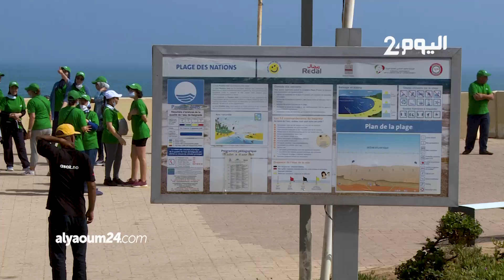ريضال تنظم حملة نظافة بشاطئ الأمم